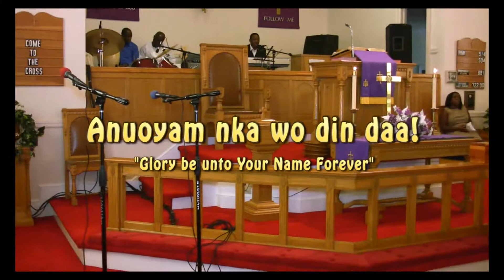ANUONYAM NNKA WO DIN DAA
Glory and honour be unto your name.